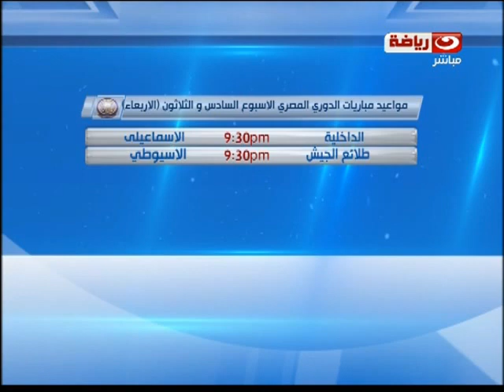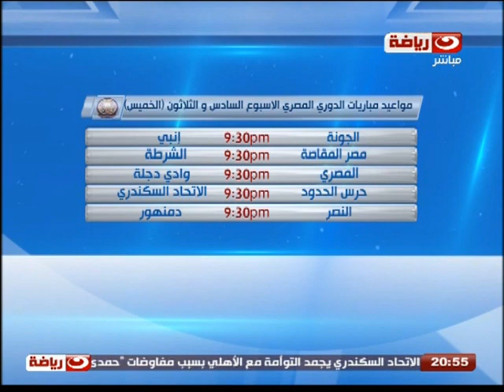الاستديو التحليلى | وليد صلاح الدين : نادى الزمالك الأقرب للفوز بالدورى